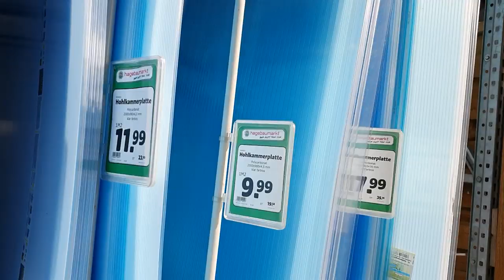RAY´s WORLD | Official Teaser | Episode 0 | Scenario Big Game Channel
RAY´s WORLD: Nun ist es endlich soweit. Was länge währt, wird endlich…fertig ;-)

Neu auf dem Szenario Big Game Channel - RAY´s WORLD.
Hier präsentieren wir euch News und Test zum Thema MagFed Paintball mit der richtigen Prise Humor!

Wenn es Euch gefallen hat, lasst uns gern einen Daumen da. ;-)
Anregungen, Lob und Kritik bitte in die Kommentare.

Ein großer Dank an unsere bisherigen Unterstützer:

Freunde und Familie
SAS Germany
Team B.O.S.S.

und natürlich an den lieben Bertl.